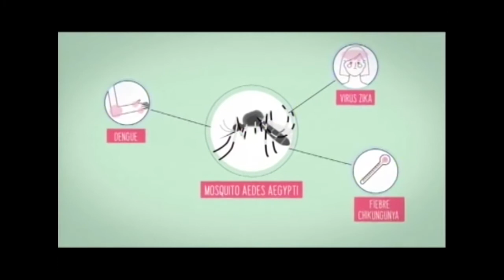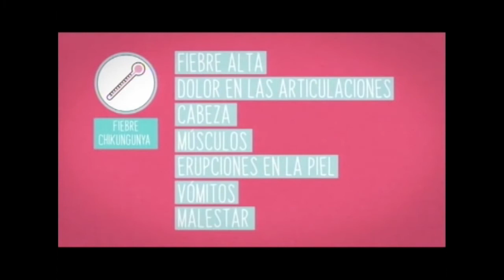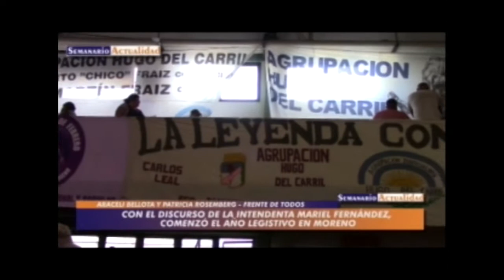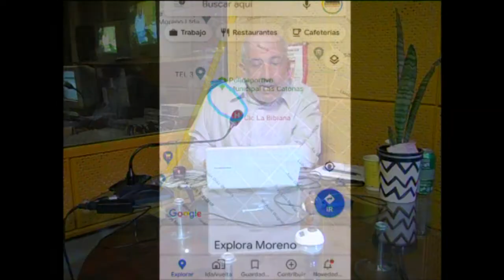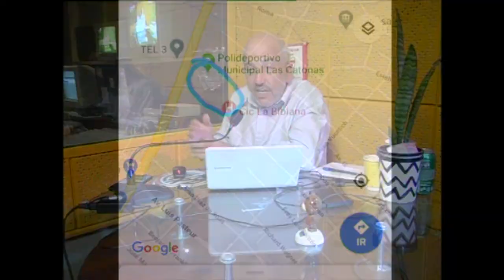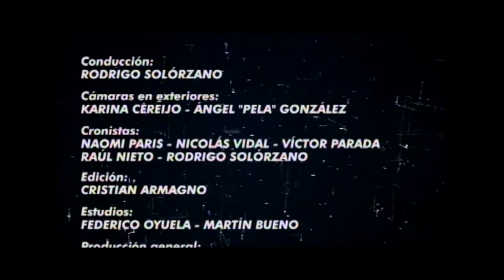Moreno Noticias 1º Edición - 05/03/20